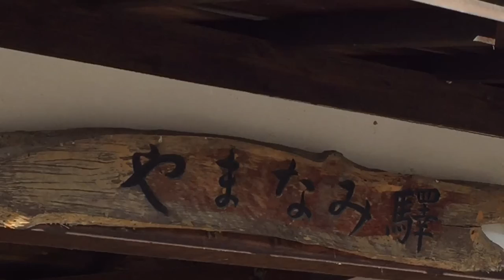やまなみ駅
やまなみ驛と書かれた駅名板をかかげた駅。

線路なんかどこにあるんだ？